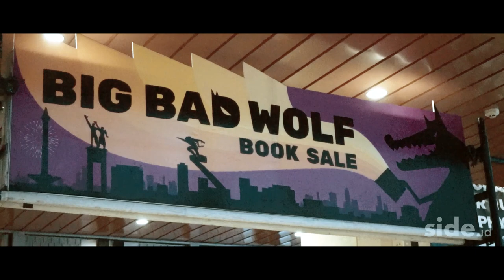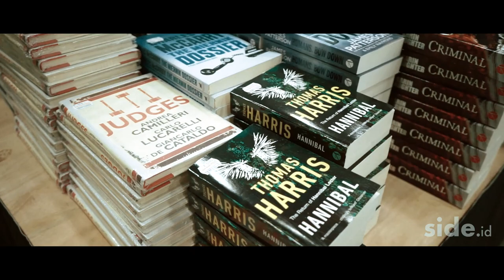SIDE ACTIVITY : Big Bad Wolf 2020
Big Bad Wolf (BBW) kembali hadir di BSD City, Tangerang. Memasuki tahun ke-5, Big Bad Wolf 2020 hadir dengan lebih dari 3 juta koleksi buku.

BBW 2020 bakal berlangsung selama 24 jam non-stop serta penawaran diskon mulai dari 60 hingga 80 persen untuk seluruh koleksi buku Internasional.

Berbagai genre buku yang ditawarkan bervariasi, mulai dari fiksi, referensi, romantis, novel, budaya, seni, musik, film, sastra, arsitektur, bisnis, fashion, kuliner, buku anak, dan masih banyak lainnya.

Big Bad Wolf diselenggarakan selama 11 hari, yakni mulai dari 6-16 Maret 2020 di Hall 6-10 Indonesia Convention Exhibition (ICE) BSD City, Tangerang.

Videographer: @przo_

Editor: @przo_

Photographer: @przo_

Jurnalist: @febeset_